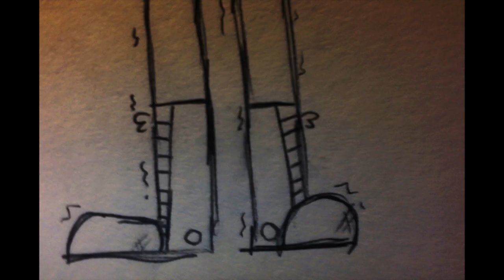Larry's Death | Sally Face Animatic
ive been having trouble figuring out how to draw heads from the side
it looks too thin and weird ew
but imma simplify it so it should look better next upload sorry